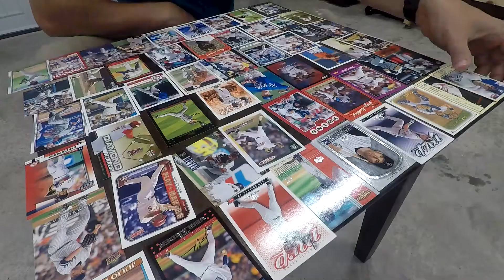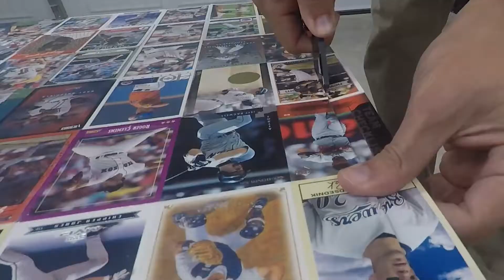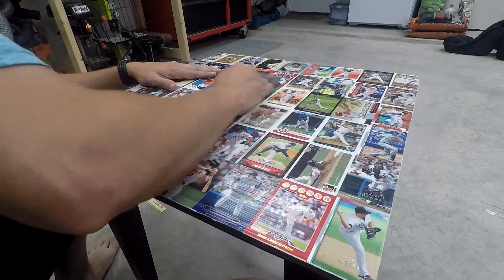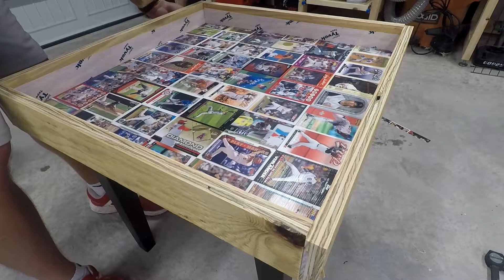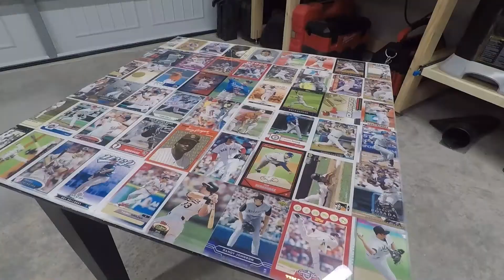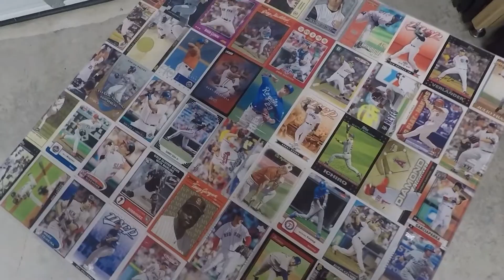Baseball Card End Table with Epoxy Surface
My childhood baseball card collection sat in a box for years without much purpose. I repurposed a simple coffee table into a piece that would fit well in any man cave. Using mod podge, I glued the cards to the table and coated them with 3 layers to create a mostly air-tight seal to prevent bubbles during the epoxy pour. I popped together a simple mold from scrap plywood and applied Tyvek tape to prevent the two-part epoxy from sticking. After a small epoxy pour to seal the surface, I did a final pour to bring the total thickness to about 1/4" before routing the edges with a chamfer bit.

PRODUCTS USED
- ProMarine Epoxy Resin Bar Top
- Tyvek Sheating Tape
- Milwaukee M18 Compact Brushless Router
- Mod Podge Glue and Sealer